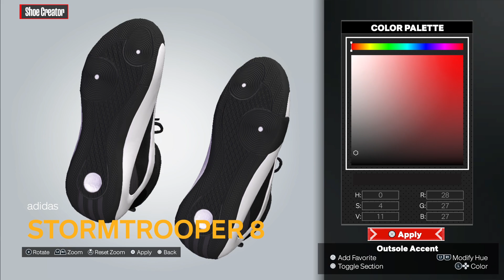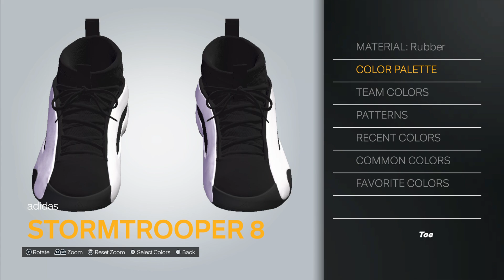2K24 Shoe Creator: adidas Harden Vol. 8 "Stormtrooper" (Custom)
How to make a custom adidas Harden Vol. 8 “Stormtrooper” in 2K.